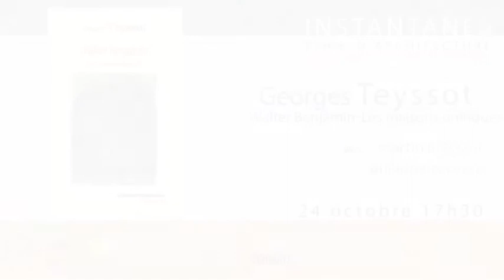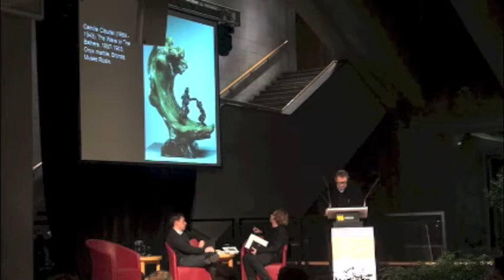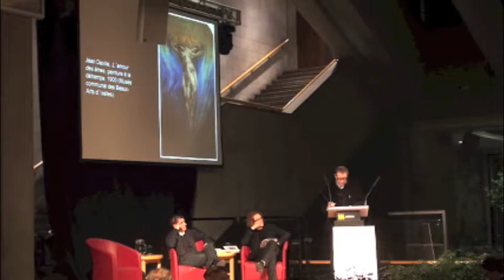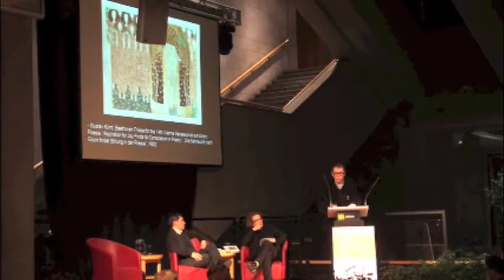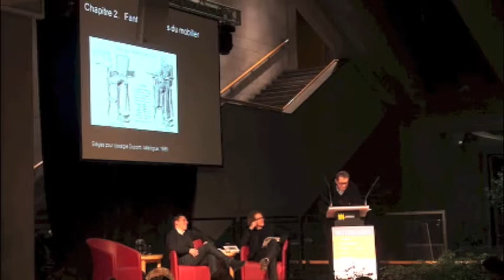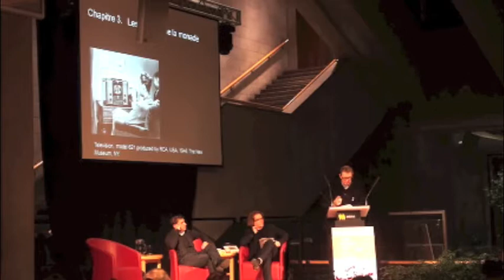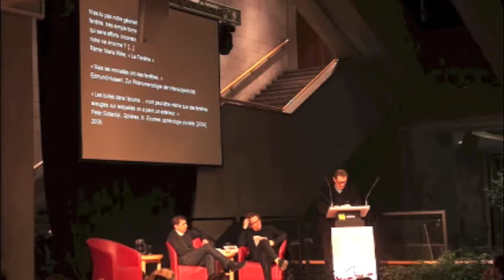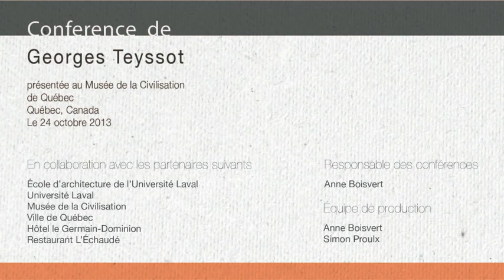Georges Teyssot - Instantanés d'architecture 2013 2014 - Université Laval